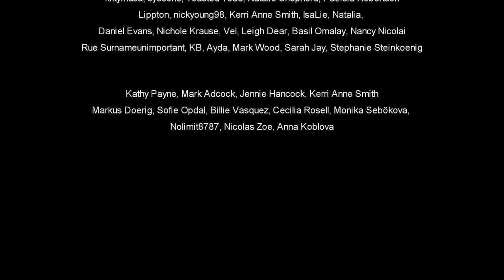Singers Reaction/Review to "Laure Shang - Dog Days Are Over"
We're reacting to Laure Shang singing Dog Days Are Over from the The Singer

SPECIAL THANKS TO: Ryan Dwyer, SheepySheep1980, Marilyn Tryde, Rita Watts, Joe Mags, abby, Laura Smith, EII11lll1ll and all other Patrons!